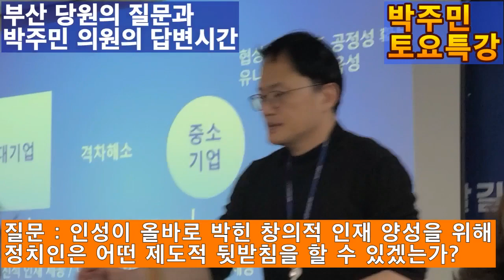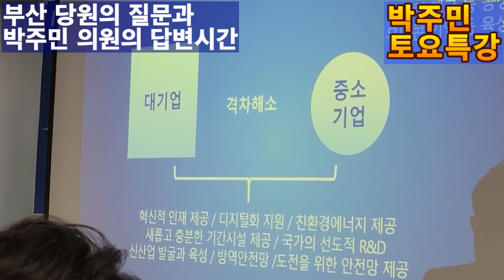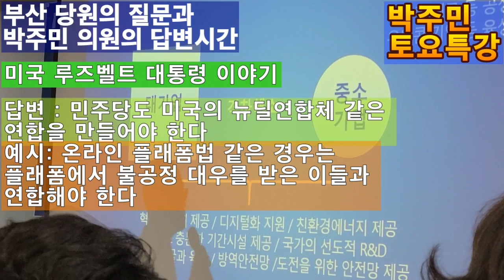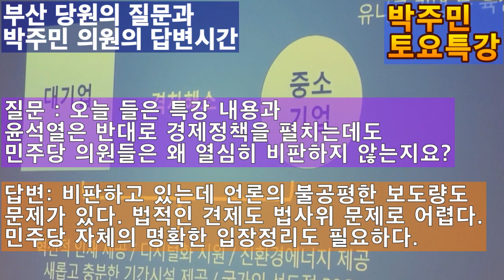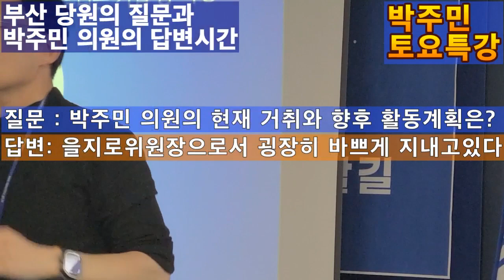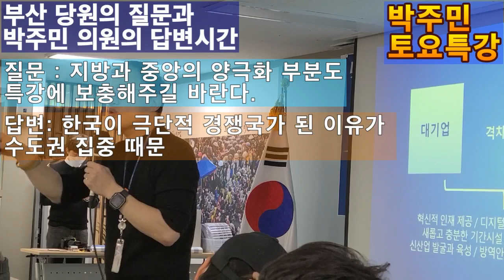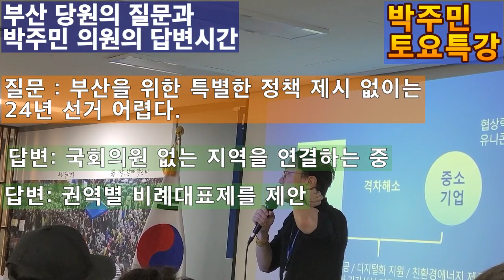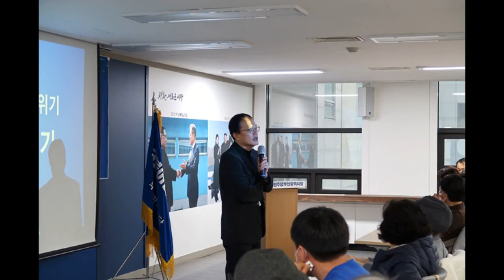💙💙💙소통과 존중 - 당원이 묻고 박주민 의원이 대답합니다